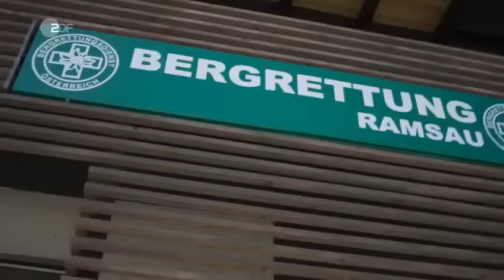Die Bergretter Zu kurz gekommen Staffel 8 Episode 5